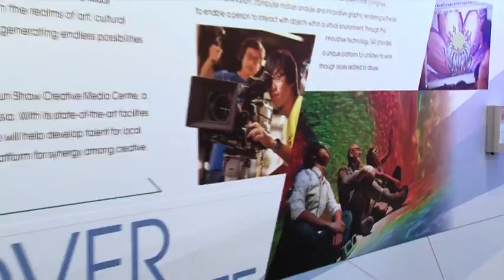IFC exhibition showcases discovery and innovation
城大展覽「探索與創新」科研成果